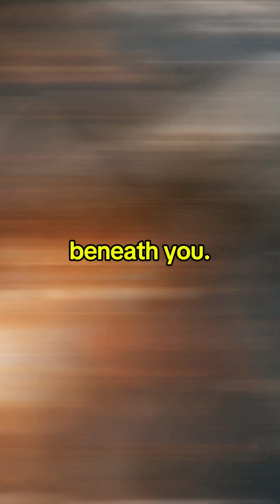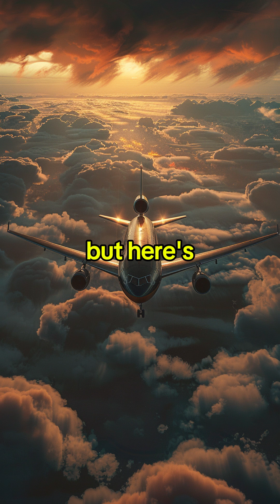The Disaster That Could Have Been Prevented TurkishAirlinesFlight981 DC-10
One overlooked design flaw, 346 lives lost. On March 3, 1974, Turkish Airlines Flight 981 crashed due to a faulty cargo door on the McDonnell Douglas DC-10. The improperly repaired door caused decompression, floor collapse, and a total loss of control. What’s worse—this flaw had been flagged years earlier but wasn’t fixed in time.

This tragedy reshaped aviation safety with mandatory design changes. But could hidden flaws still threaten modern aircraft safety today?

🔔 Follow for more aviation stories and lessons learned from history.
💬 What’s your take on how airlines handle design flaws now?